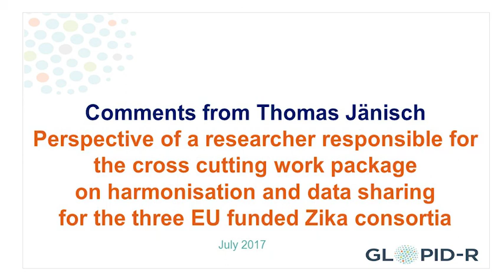Reflections on the experience of data sharing between the EU funded Zika research consortia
By Thomas Jaenisch (REDe)